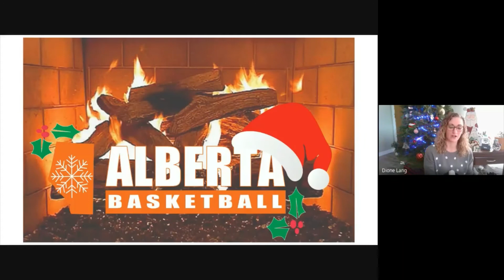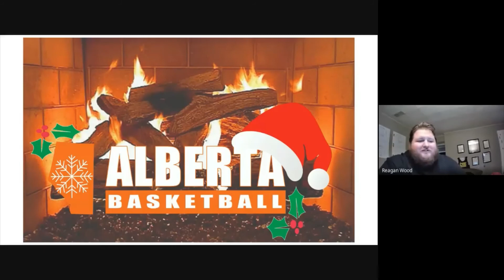Merry Christmas and Happy Holidays from ABA